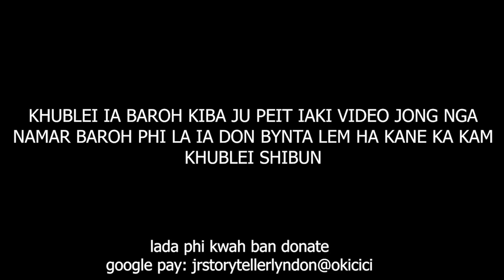nga ioh ring ia ki kam phylla ine i kong hynrei ym don ba ngeit #35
if you're thinking that your life is hard, just watch this